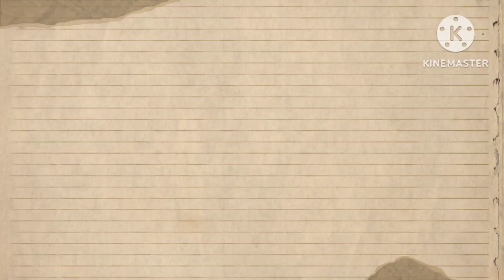kitten for adoption in Kolkata#তোমরা যদি ভালোবেসে আপন করে নাও 🙏🙏🙏🙏🙏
please visit cat lovers
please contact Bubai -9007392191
in Kolkata